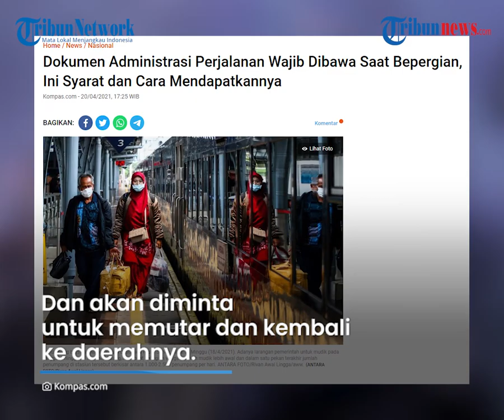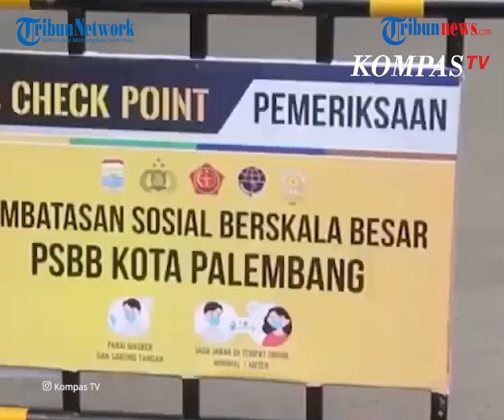Masa PPKM Mikro, Masyarakat Diwajibkan Bawa Dokumen Perjalanan saat Bepergian ke Luar Daerah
TRIBUN-VIDEO.COM - Selama masa PPKM skala mikro, pemerintah mewajibkan masyarakat di wilayah tersebut untuk membawa dokumen administrasi perjalanan.

Hal tersebut wajib dilaksanakan saat hendak bepergian ke luar daerah.

Aturan tersebut berlaku selama masa PPKM mikro jilid 6, yakni 20 April - 3 Mei 2021.

Aturan tersebut tertuang dalam poin 14 huruf c Inmendagri, Nomor 9 Tahun 2021 tentang Perpanjangan PPKM Mikro.

Dirjen Bina Administrasi Wilayah Kemendagri, Syafrizal, mengatakan, dokumen administrasi pejalanan wajib dimiliki.

Bagi warga yang hendak bepergian antar kabupaten atau kota, dan provinsi.

Hal itu sesuai dengan arahan Kemendagri. Dokumen disiapkan oleh jajaran pemerintah daerah hingga ke tingkat desa.

"Ini kan arahan kepada pemda. Pemda menyiapkan rancangan dokumen perjalanan sesuai jenis perjalanan yang diizinkan berdasarkan kriteria. Misalkan orang sakit, melahirkan," kata Syafrizal saat dikonfirmasi Kompas.com, Selasa (20/4/2021).

Dikutip dari Kompas.com, Syafrizal menuturkan, Pemda akan menyiapkan rancangan dokumen perjalanan sesuai jenis perjalanan yang diizinkan berdasarkan kriteria.

Misalnya orang sakit atau pun melahirkan.

Bagi masyarakat yang ingin mendapatkan dokumen itu, dapat mendatangi kantor kelurahan tempat mereka tinggal.

Diwajibkan membawa KTP elektronik, serta menunjukkan surat keterangan sehat dari fasilitas layanan kesehatan, atau dokter.

Jika syarat-syarat tersebut terpenuhi, kepala desa atau lurah akan mengeluarkan dokumen administratif perjalanan.

"Dengan alasan yang dibenarkan," ucap Syafrizal.

Untuk memastikan kepatuhan masyarakat, lanjut Syafrizal, akan dilakukan pengecekan dokumen di titik-titik perbatasan daerah.

Menurut Syafrizal, masyarakat yang kedapatan tak membawa dokumen administratif perjalanan tidak akan diizinkan melanjutkan perjalanan.

Dan akan diminta untuk memutar dan kembali ke daerahnya.

Adapun PPKM mikro jilid 6 diperpanjang 14 hari, yakni 20 April-3 Mei 2021.

Selain diperpanjang, kebijakan tersebut juga diperluas di lima provinsi.

Di antaranya Sumatera Barat, Jambi, Kepulauan Bangka Belitung, Lampung, dan Kalimantan Barat.

Sebelumnya, kebijakan ini telah diterapkan di 20 provinsi yakni DKI Jakarta, Banten, Jawa Barat, Jawa Tengah, DI Yogyakarta, Jawa Timur, Bali, Kalimantan Timur, Sulawesi Selatan, Sumatera Utara, Kalimantan Selatan.

Kemudian Kalimantan Tengah, Sulawesi Utara, Nusa Tenggara Timur, Nusa Tenggara Barat, Kalimantan Utara, Aceh, Sumatera Selatan, Riau, dan Papua.

(Tribun-video.com/Kompas.com)

Artikel ini telah tayang di Kompas.com dengan judul "Dokumen Administrasi Perjalanan Wajib Dibawa Saat Bepergian, Ini Syarat dan Cara Mendapatkannya", Klik untuk baca
Editor : Krisiandi